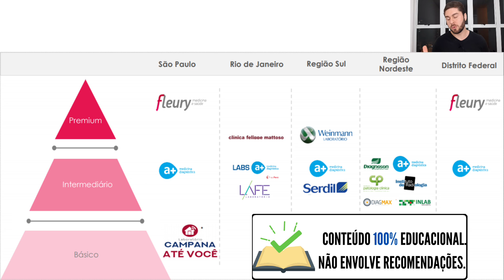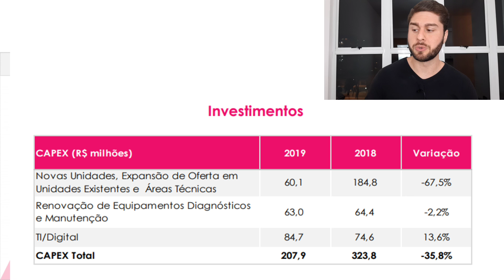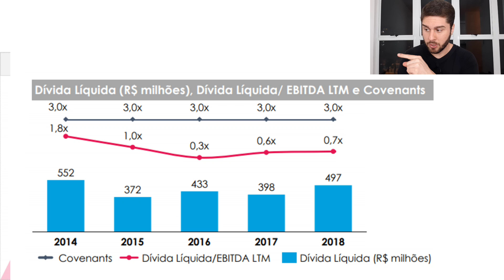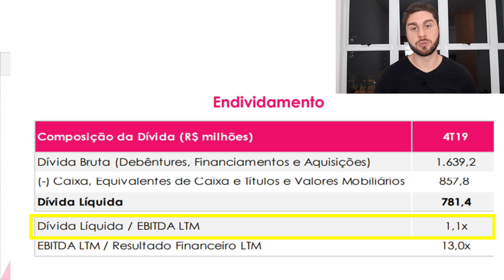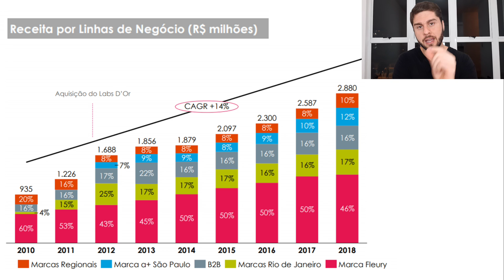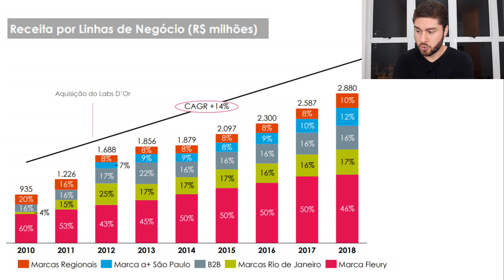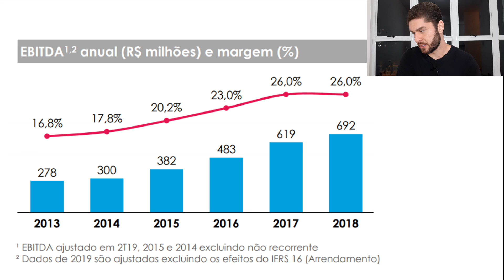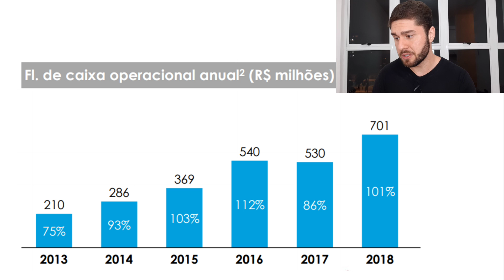NOVO Resultado Da Fleury (FLRY3) Na Visão Buy And Hold 2020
Ela é uma das ações peso pesado do setor de saúde da bolsa de valores.

E também é uma das queridinhas do investidor com a filosofia Buy And Hold, aquele com foco no longo prazo.

A Fleury (FLRY3) está presente em muitas carteiras de ações dos investidores com longos horizontes de tempo.

E recentemente ela divulgou seus resultados mais atualizados...

Só que devido aos fatos que estão ocorrendo no mundo, tudo isso acabou passando batido pelos investidores Buy & Hold.

Mas não para nós aqui!

Hoje nós vamos destrinchar absolutamente TUDO sobre aquilo de mais importante que aconteceu dentro da Fleury (FLRY3)!

PS: e tudo com aqueles gráficos de longo prazo dos últimos 10 anos de Receitas, Lucros e Fluxo de Caixa!